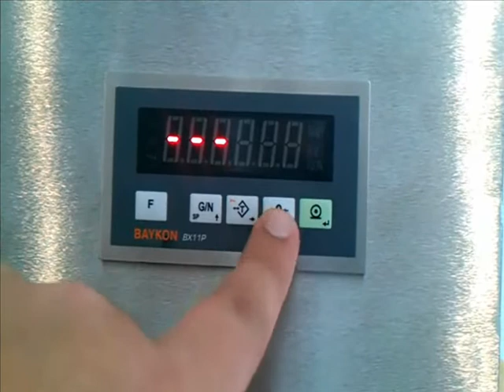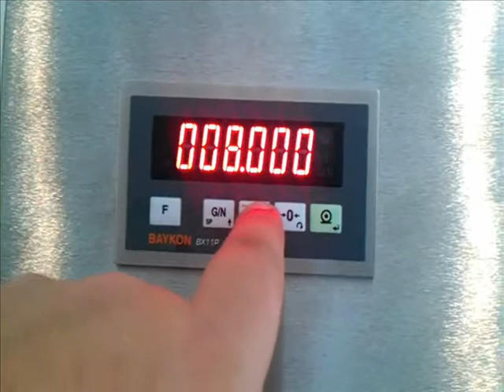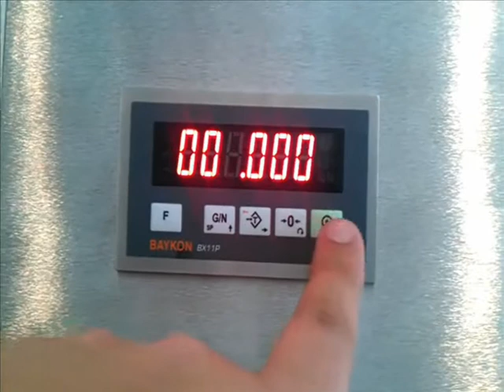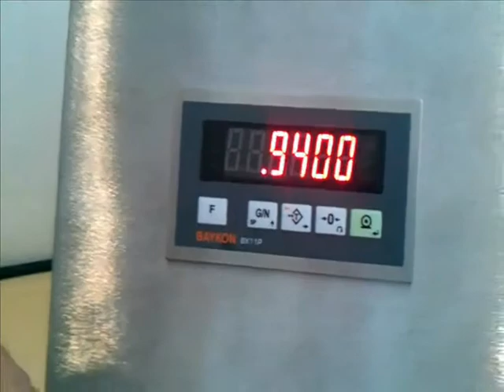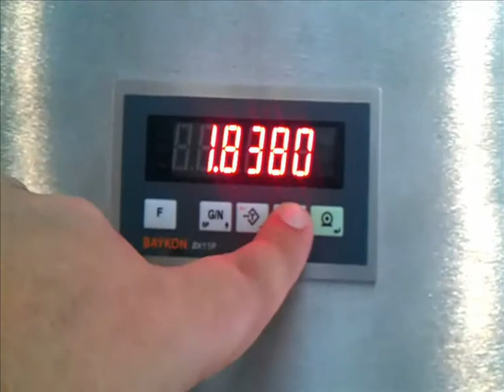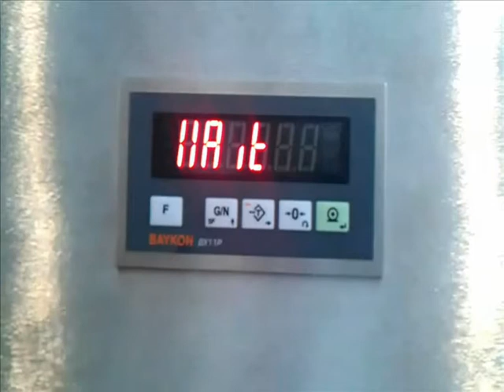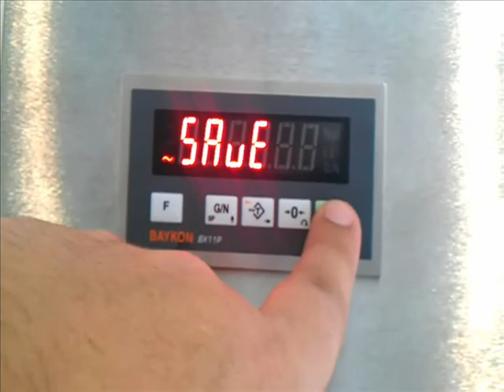Baykon eCal Elektronik Kalibrasyon